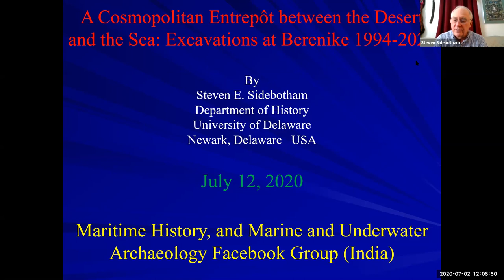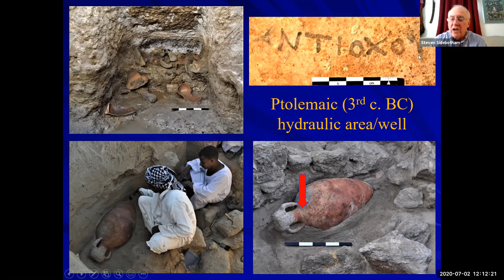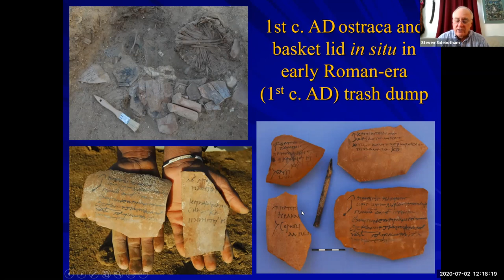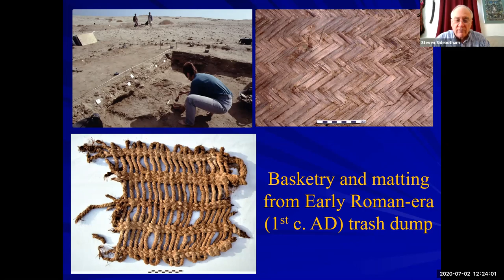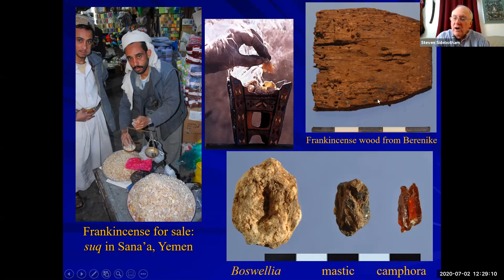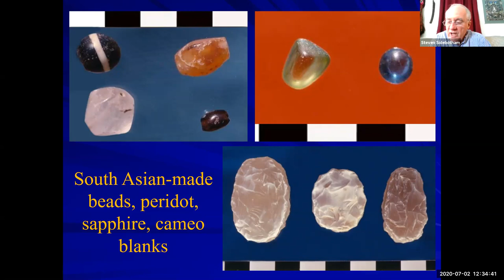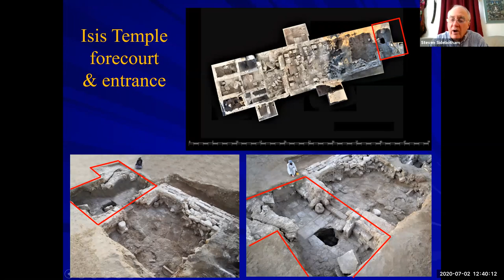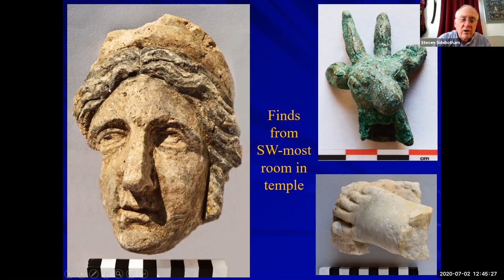Excavations at Berenike 1994-2020 by Prof Steven 12 July 2020-Part - I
A Cosmopolitan Entrepôt between the Desert and the Sea: Excavations at Berenike 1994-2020
Prof Steven Sidebotham
Excavations at Berenike, a Ptolemaic-Roman (third century BC-sixth century AD) port on Egypt’s Red Sea coast, have unearthed a multitude of objects that highlight her role as a nexus in the “global” economy of that time.
An abundance of artifacts and ecofacts excavated at Berenike trumpet her significance for about eight centuries in a local, regional and “international” network linking the Mediterranean basin with the Red Sea and Indian Ocean. Those who lived, worked and passed through Berenike were instrumental in bringing more closely together, both commercially and culturally, important nodal points of trade throughout Europe, Africa and Asia.
This lecture offers a snapshot of the results of our investigations at this remarkable cosmopolitan melting pot. We understand better the ethnicity of those residing here, their modes of burial, their religious proclivities, the food they ate, the clothes they wore, the household pets they cherished, the languages they wrote and the products they traded and used, and that were the raison d’être for their presence at this forlorn emporium between the desert and the sea.